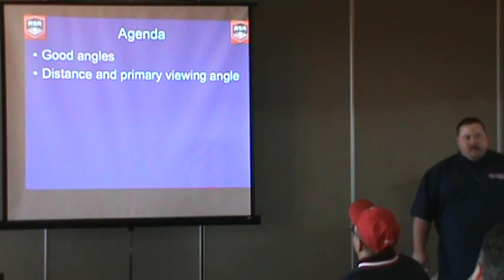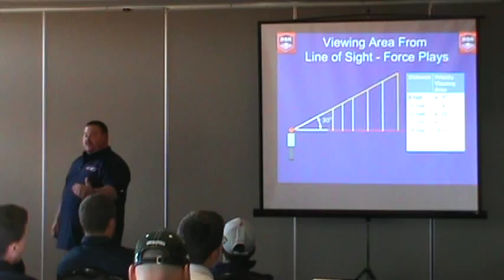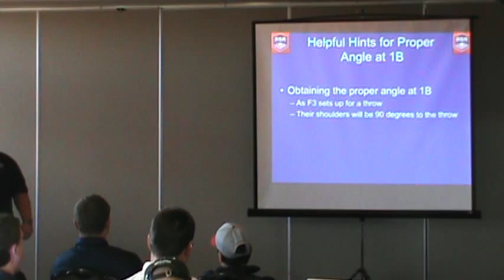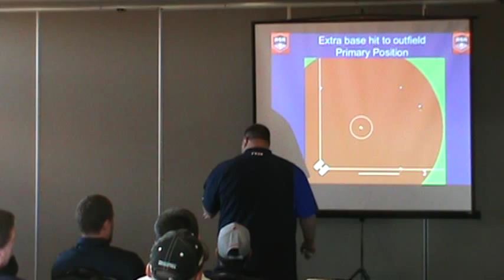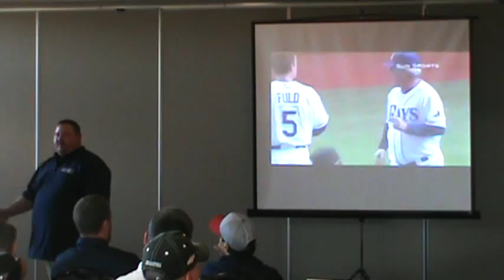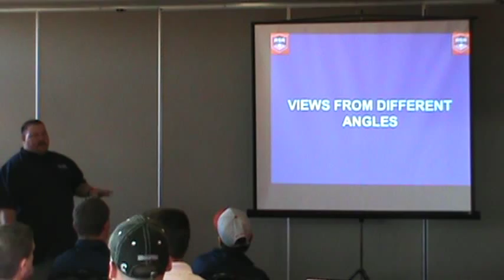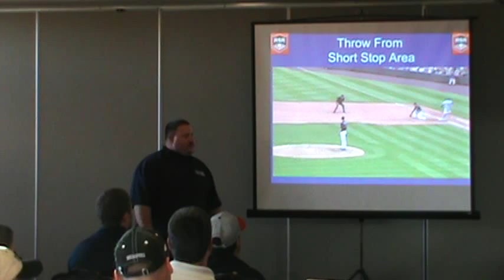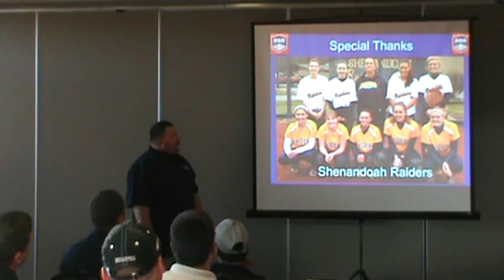2014 Texas ASA Winter Workshop Umpire Clinic - Angles and Distances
James Brau presents Angles and Distances at the 2014 Texas ASA Winter Workshop Umpire Clinic.